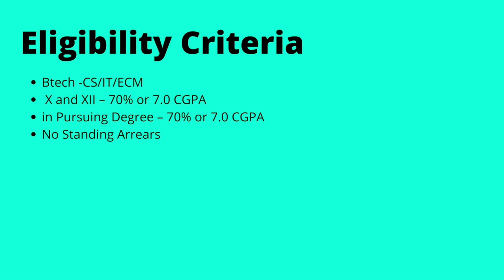Tekion Interview Experience | On-Campus | VIT | CSE | SuperDream Job | 2022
Today we have Preethi who got into Tekion as a part of her campus placements and she is here to share her interview and placement experience with us !

I am Jishnu joining Optum Global Solutions, UHG as a Data Scientist in a few months and currently interning with RedHat.